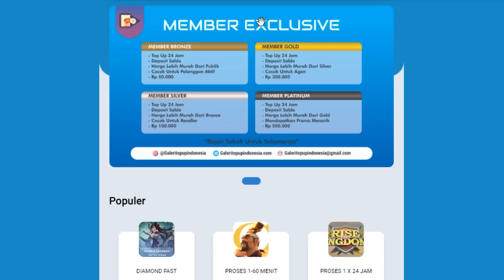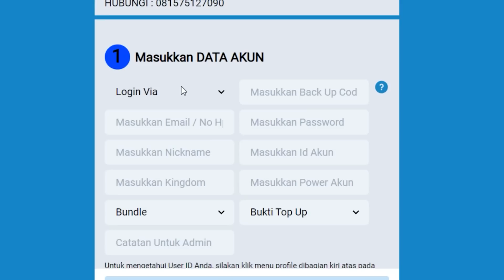City TRAP 2518